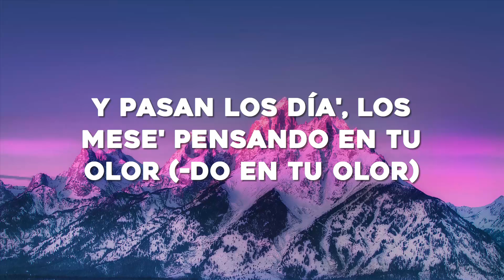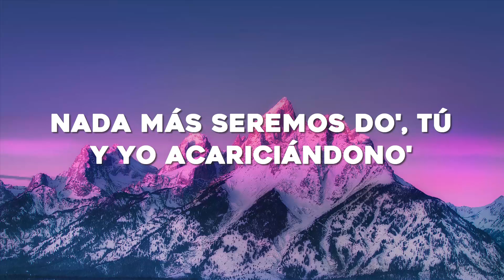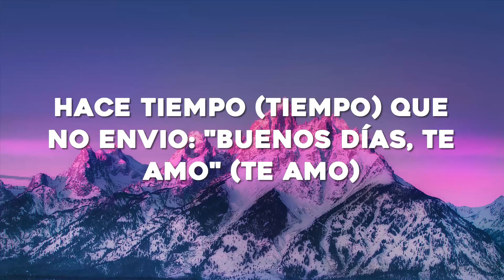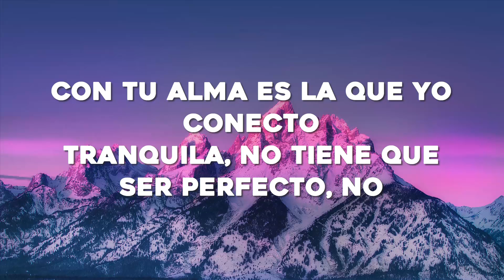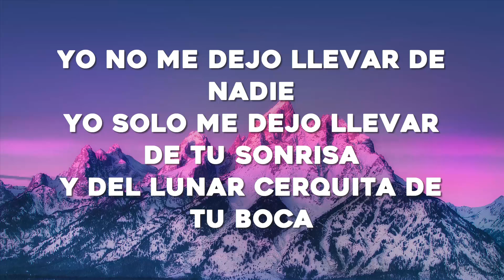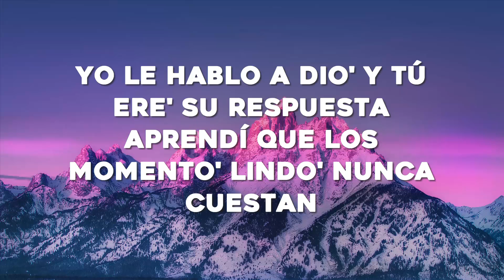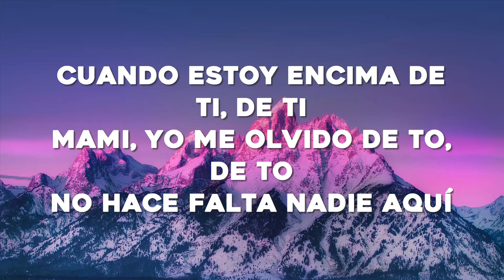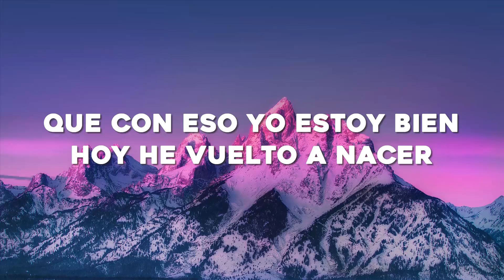Bad Bunny - Ojitos Lindos (Letra/Lyrics) ft. Bomba Estéreo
Mm-mmm, mm-mmm-mmm-mmm
Mm-mmm, mm-mmm-mmm-mmm